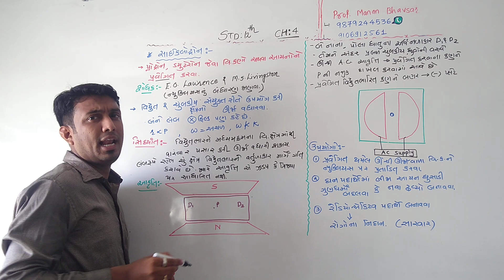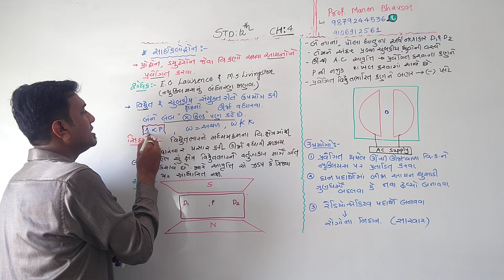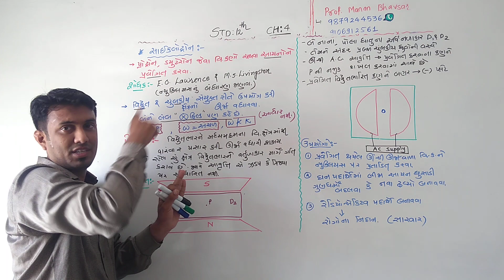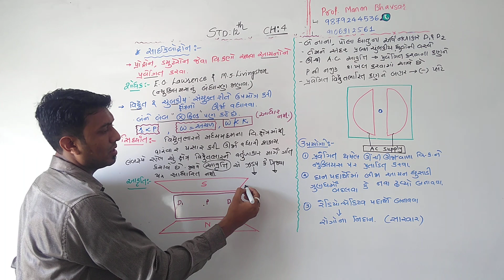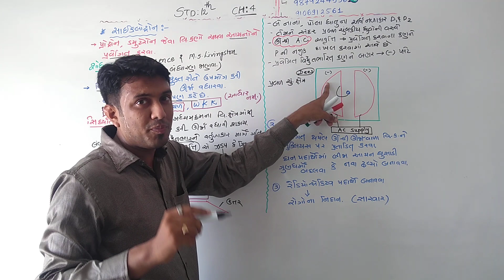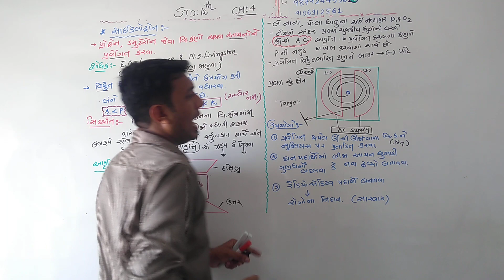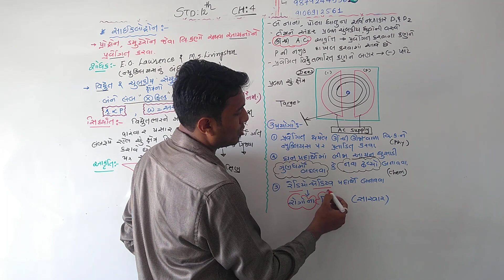Std 12 ch 4 gm cyclotron